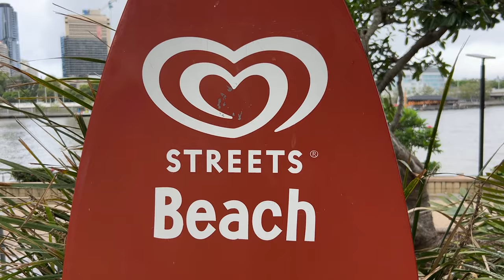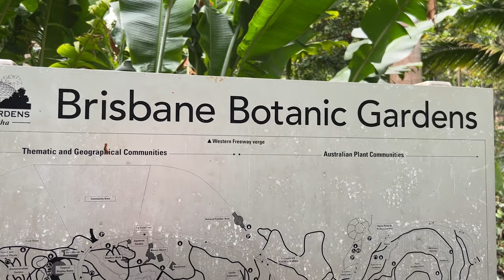24h to explore BRISBANE │ AUSTRALIA Roadtrip Vanlife Series - Travel Vlog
MENTIONNED IN THIS VIDEO:
00:00 - Intro
01:37 - Queen Street Mall
02:02 - Streets Beach
02:52 - Max Brenner Chocolate Bar
03:28 - Brisbane Botanic Gardens
04:37 - Outro

MUSIC FROM THIS VLOG:
1. Graham Colton - Got it All
2. Roary - Faces

COLOR GRADING
I use the LUTS from Flying the Nest to color grade my videos.

THUMBNAILS
Create your own Thumbnails using Canva for free.